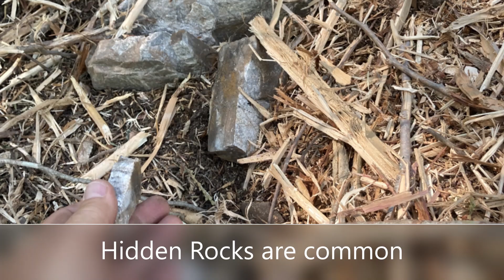Seppi RC 50 Kamloops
Remote Control Seppi Mulcher in the Wilds of Canada ... Fires ... Draught ... Evacuations ... Seppi Help in fighting fires in Remote locations .